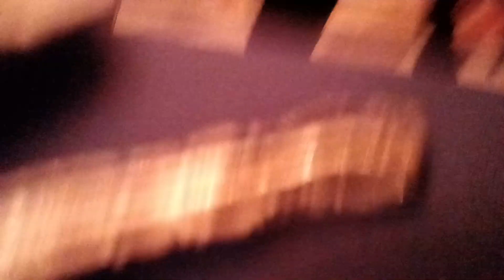December 20, 2022(3)